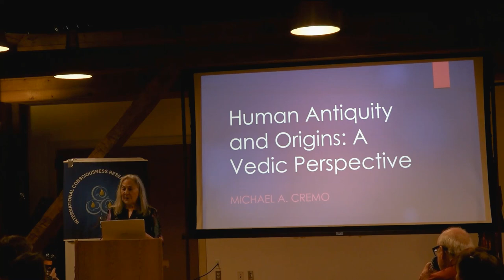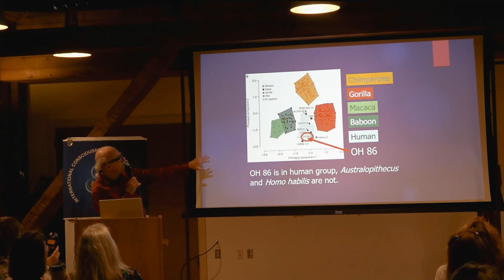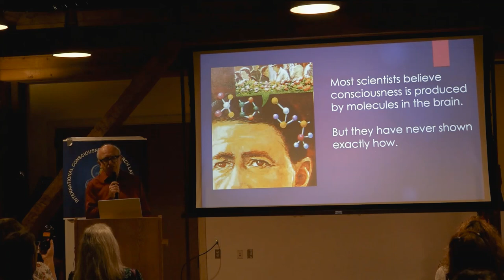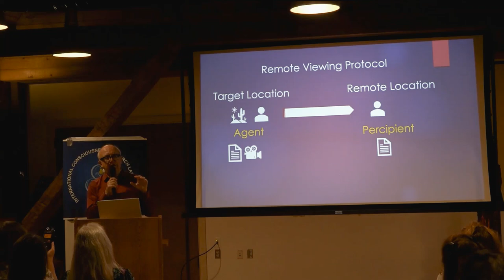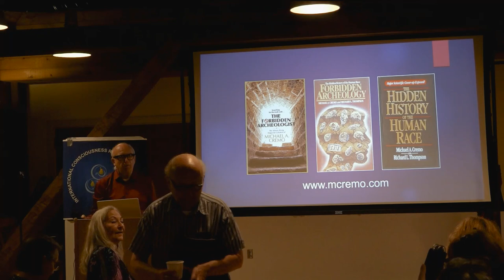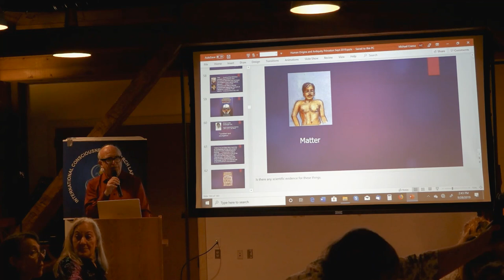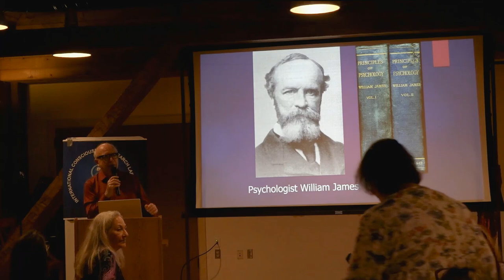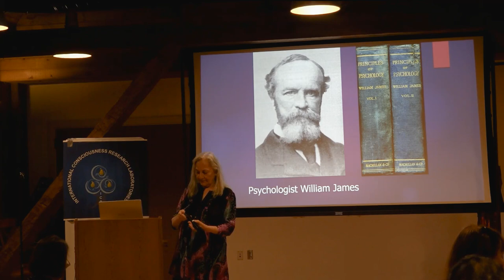Michael Cremo - Human Origins and Antiquity: A Vedic Perspective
The Vedic historical texts contain accounts of a human presence extending much further back in time than modern science allows. There is archaeological evidence consistent with this. Michael will review some examples of such evidence, as documented in his book Forbidden Archeology, and share his experiences in presenting it to scientific audiences.